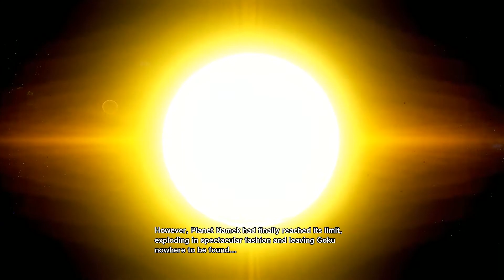Dragon Ball Z Kakarot Part 21: YOU FOOL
Flamewheel is here to save the People of Namek! You Fool
Now this whole Episode is freaking Amazing! Dragon Ball Z Kakorot sure is a game.
 Links